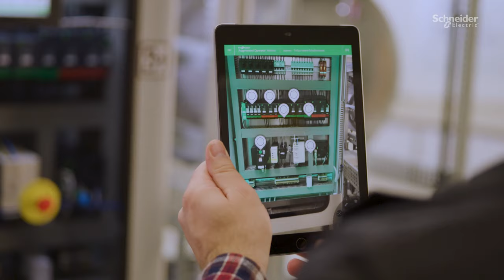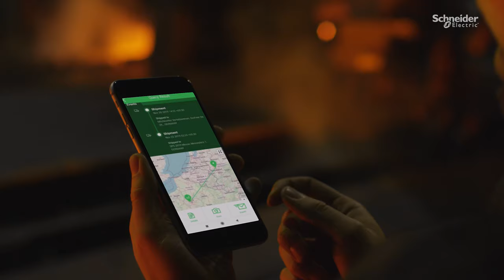Make it for Life with the Industries of the Future | Schneider Electric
Get ready for the Industries of the Future. See how open, connected, and sustainable industry unlocks your creativity and empowers you to Make it for Life. ►Discover how enhanced automation capabilities help industries thrive

Industries of the Future means making what you make with the next generation in mind. Produce more with less energy, reduce your carbon footprint, implement greener practices, and make your consumers feel good about your products.

This video is about Schneider Electric's digital solutions for smart manufacturing to step up to the next level of industrial operations.